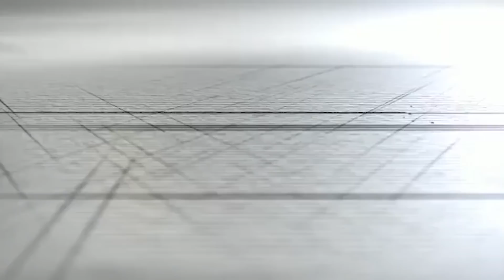PROF. SALIM SAID: NEG4RA INI DIKUAS41 KUMPULAN 0LIG4RKI